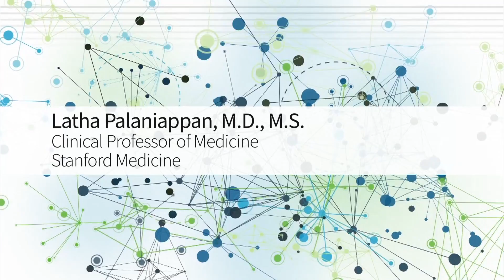Latha Palaniappan, Stanford University: Big Data in Biomedicine Conference